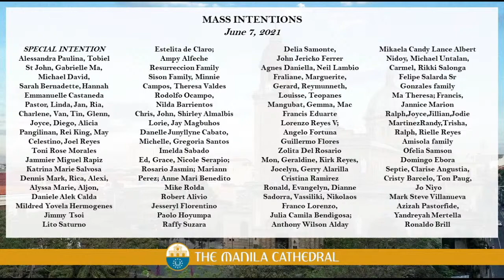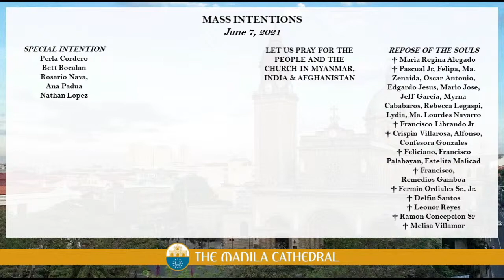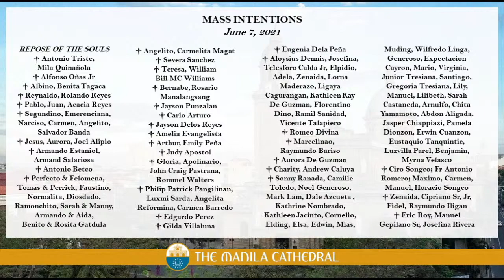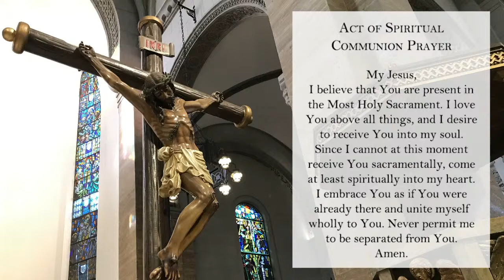Daily Mass at the Manila Cathedral - June 07, 2021 (7:30am)